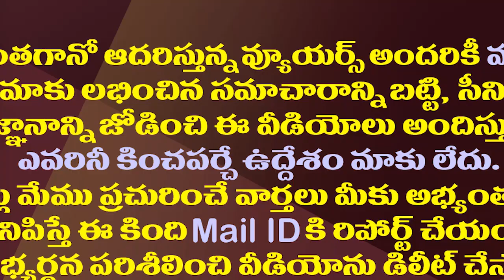ట్విట్టర్ దాటని చంద్రబాబు..ఓట్ల అభ్యర్థనకు కూడా అదే దారి| Chandrababu Variety Campaign In GHMC Polls